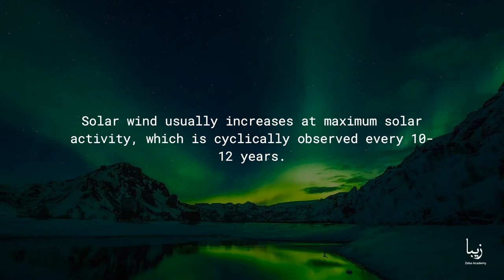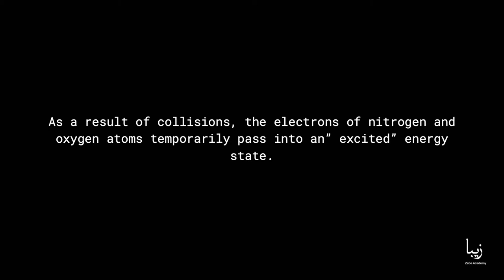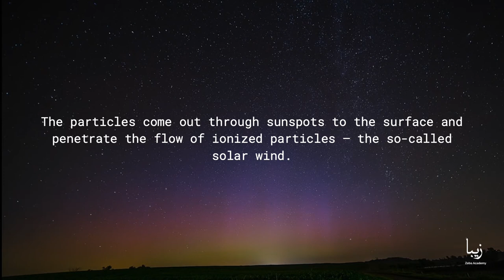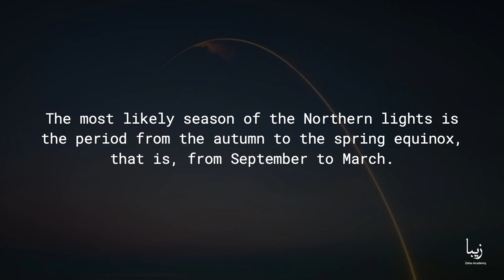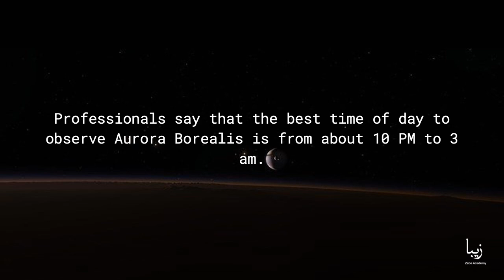How Do the Auroras Get Their Color?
The Aurora occurs as a result of the interaction of the solar wind with the Earth’s magnetic field. Solar wind usually increases at maximum solar activity, which is cyclically observed every 10-12 years.